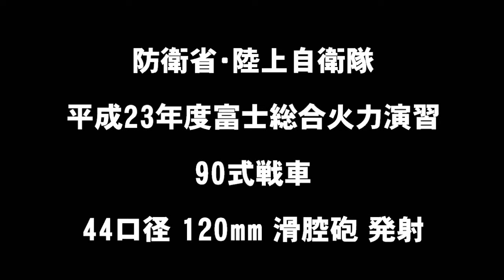陸上自衛隊 90式戦車 44口径 120mm滑腔砲 実弾射撃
2011年8月27日（土曜日）に行われた平成23年度富士総合火力演習（教育演習）で、前段演習の戦車火力に参加した90式戦車ラインメタル44口径120mm滑腔砲実弾射撃シーンです。